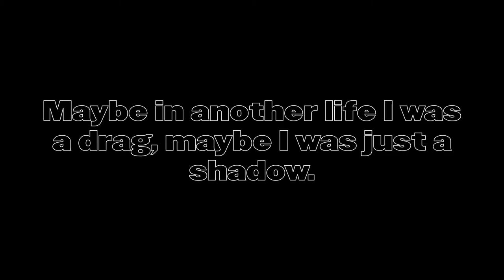TALKING STRINGS : Keenan Webster (kamale ngoni) Peter Jacobson 'hellacello' (cello)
kora and cello duo Talking Strings : THE TRANCE : film by Alexander Feliciano